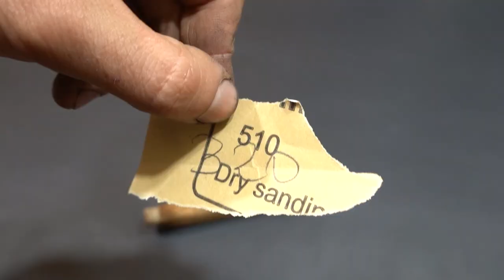Restoration Rusty Rapier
Hello folks! Today I want to show a new restoration! I found this broken old rusty rapier at a flea market (now you know what they look like). I have not restored the swords up to this point, and it will be interesting for me and for you. Well, let's proceed to the restoration.

0:00 Review
0:30 Disassembly
2:05 Rust remover
3:23 Sanding and cleaning
4:07 Priming
4:14 Cleaning rubber part
4:47 Cleaning steel ferrule
5:11 Prepare for painting
5:59 Restore wood handle
7:58 Paiting
9:16 Handle parts and blade
9:54 Fitting details
11:37 Assembling rapier
11:58 Final review
12:29 Test

My first duty was to take the handle apart. I put the steel parts in the rust removal liquid. After washing, dried and applied a layer of anti-rust. The remnants of paint and patina were removed with a wire iron brush. It makes no sense to restore a broken blade because the object is hardened, and to make a tempered, then re-brew it with electric welding will not work, there will be no flexibility and elasticity. That's why my friend helped me out. He just sent it to me (he gave it to me because he didn't need it).

The surface was sanded with sandpaper. Then I cleaned the surface with a solvent and applied a primer in two layers. Then I applied light blue paint. I chose dark blue as the main color, due to the lack of nickel plating. I cleaned the wooden handle from dirt and dust.

The surface of the handle was carved. I went through all the places with the handmade chisel as much as possible to restore the surface as much as possible. It was difficult because the tree has aged a lot and has become soft. To strengthen it, I applied a primer after the woodwork, and then painted it with a colorless varnish to protect the surface.

I washed the rubber washer well and oiled it so that the rubber does not dry out. I ground the nut at the end of the handle. Furthermore, I added the missing part to the handle, but I took it from the bearing.

As usual, I made a test for you. Thank you all for your attention. Health and success!